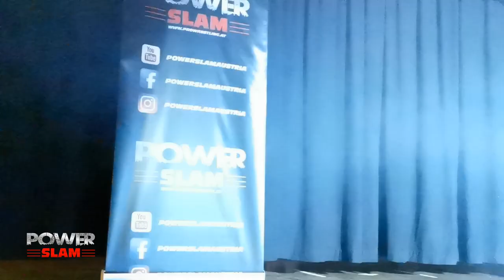Demolition Davies gegen Peter White bei Power Slam, "Wrestling Action"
Der Hauptkampf des Abends bei Power Slam in Reisenberg, vom 21. September 2019, Demolition Davies gegen Peter White.

0:00 Intro
2:40 Demolition Davies Entrance
4:20 Peter White Entrance
7:15 Kampf beginnt
14:25 Action ausserhalb des Rings
17:45 Davies am dritten Seil
20:40 Entscheidung

Du findest auf meinem Youtube Kanal unter anderem Kämpfe aus meiner Wrestlingkarriere, aber auch diverse andere Videos, wie zum Beispiel Filmausschnitte, oder Trailer zu Filmen wo ich mitwirke, oder auch Gameplays und Game-Reviews diverser Videospiele. Ausserdem die Weekly News von @daswrestling - meiner Wrestlingschule in Wien, Österreich.

___ Weitere Links zu meiner Wrestlingschule DAS WRESTLING ___

Die offizielle Website mit vielen detailierten Infos und Videos zu einzelnen Themen findest du

___ Offizielle Social Media Kanäle ___